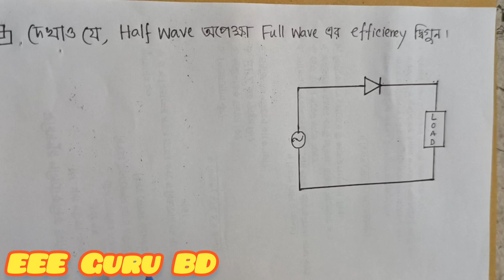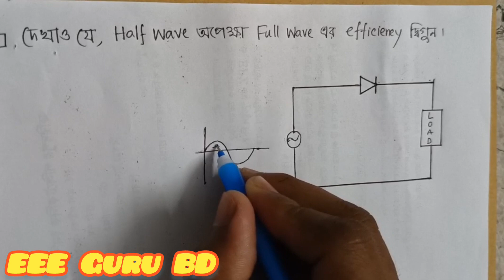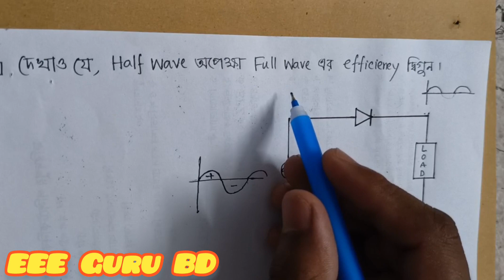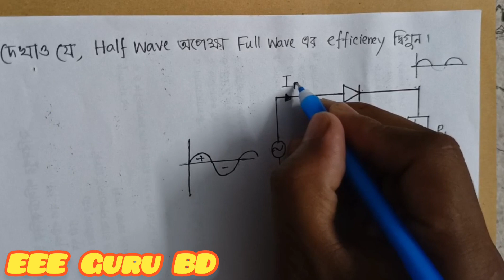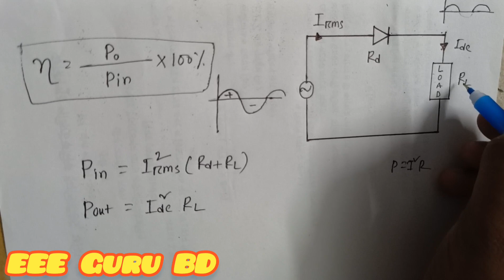BREB || SAE-2023 (রিটেন)|| Question Solution || Part-4 || Question-6(খ)